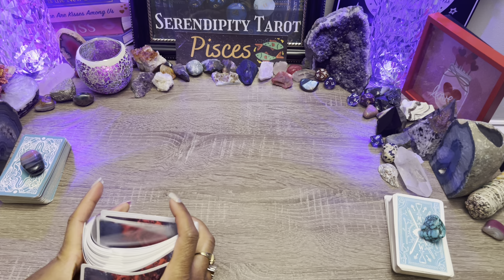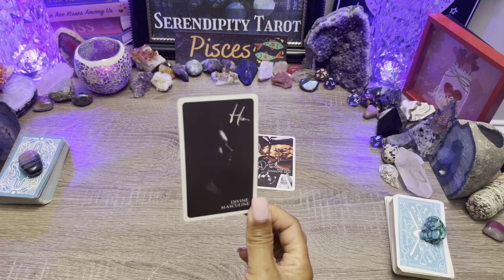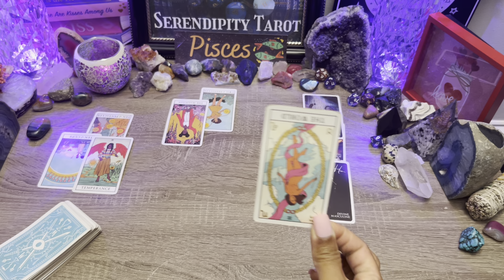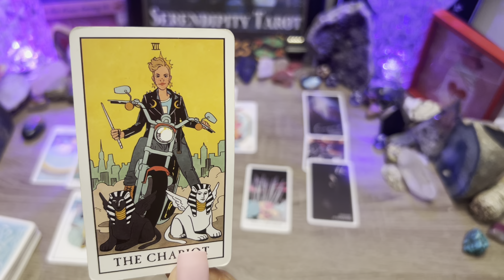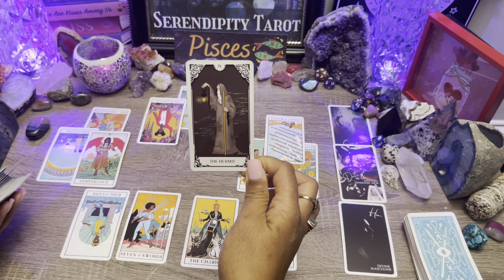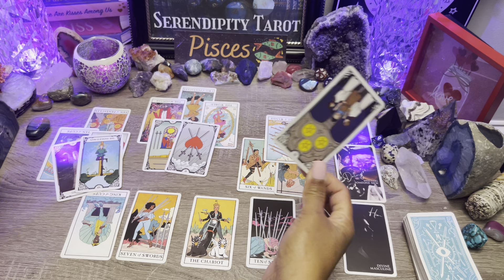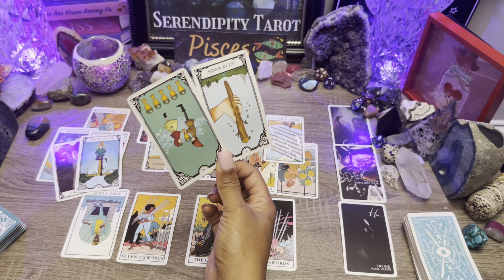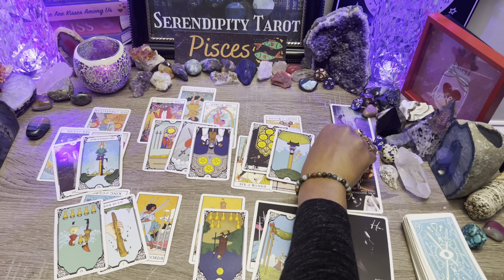PISCES♓️A WHOLE NEW PERSPECTIVE!🧿THEY MISSED OUT & MESSED UP😔WILL TRY TO RETURN & COMPROMISE🌹